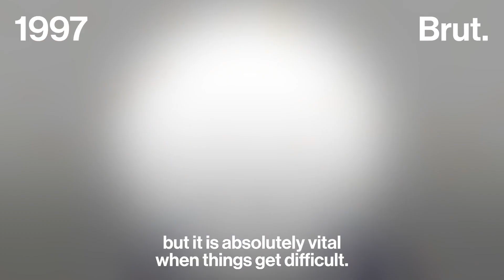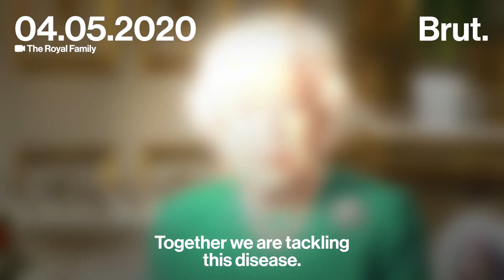The Life of Queen Elizabeth II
After a 70-year reign, Queen Elizabeth has died at the age of 96. Corgi lover, great-grandmother, and the world's oldest reigning monarch, this is her story.